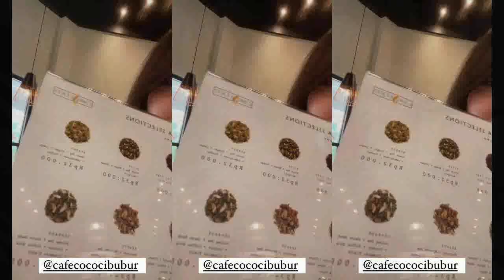Akhirnya Samudra Cinta Season 2 Akan Segera Tayang